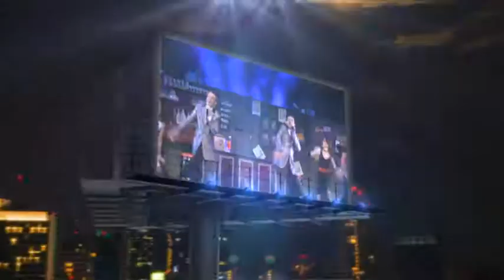New Jersey Nights - Coming Soon!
NEW JERSEY NIGHTS

Celebrating the music of Frankie Valli & The Four Seasons

‘★★★★★ A Massive 5 Star hit’ – Reno Press

Take an exciting musical journey through the career of one of the biggest selling groups of all time in this spectacular celebration of the music of Franki Valli & The Four Seasons!

From the back street studio in New Jersey where it all began, this vibrant production includes all of The Four Seasons’ greatest hits, including Sherry, Rag Doll, Big Girls Don’t Cry, Walk Like A Man, Let’s Hang On, Can’t Take My Eyes Off You, and many more.

With a sensational cast of award-winning West End singers and dancers, complete with a live band on stage, you don’t want to miss this musical extravaganza!

New Jersey Nights has smashed box office records right across the USA and UK and is proving to be one of the most successful touring shows of all times.

From the Promotor who took you back to the roaring twenties with the hugely popular In The Mood theatre tour in 2016, and in 2017 the nostalgic journey through the Golden Era of Hollywood with Puttin’ On The Ritz, New Jersey Nights promises to be one of the must-see premier musical theatre events of 2018.

‘Brilliant show, perfect harmonies, the crowd went wild’ – Liverpool Echo
‘A thrilling concert – a 5-star performance – a must see!’ – WhatsonStage.com
‘A Brilliant production – The Theatrical event of the year!’- News and Press
‘5 Star Fabulous!’ – New York Press
‘The Standing Ovations say it all’ – The International Post